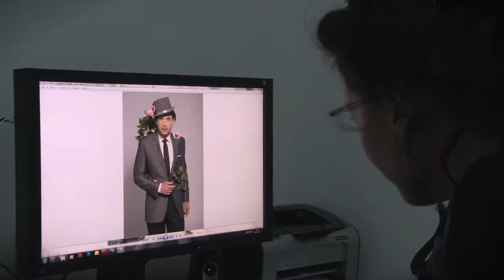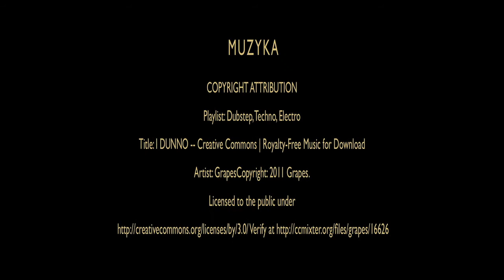LIBERMAN BACKSTAGE SPRING SUMMER 2012.mov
LIBERMAN SESJA ZDJĘCIOWA DO KOLEKCJI SPRING SUMMER 2012

zdjęcia i montaż filmu: Agnieszka Gruba Piramesse Film

sesja zdjęciowa:
projektantki: Małgorzata Węgiel & Małgorzata Grzywnowicz
fotograf: Bartłomiej Chabałowski
make-up&hair: Marcin Kulak